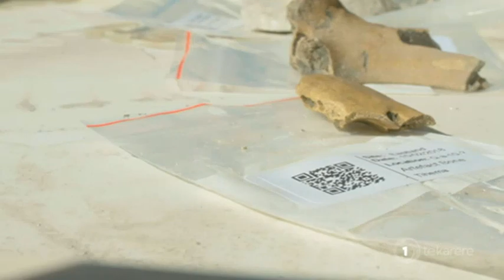Old Māori village believed to be as old as 700 years discovered in Gisborne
It was discovered 18 months ago, but today we can exclusively reveal images of what's believed to a buried Māori village. The discovery was made at Gisborne's port. As Rapaera Tawhai reports, experts estimate the settlement to be as old as 700 years old.